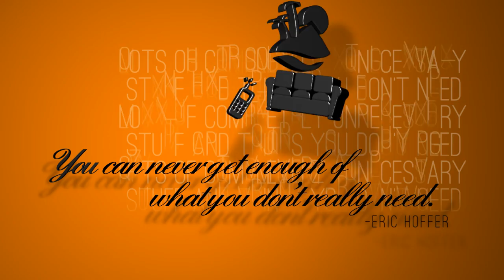You Can Never Get Enough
After Effects, ShapeShifter.
Another in a 'Famous Quotes' series.